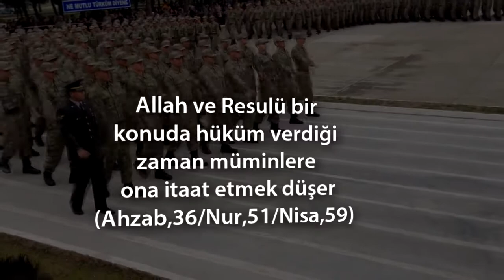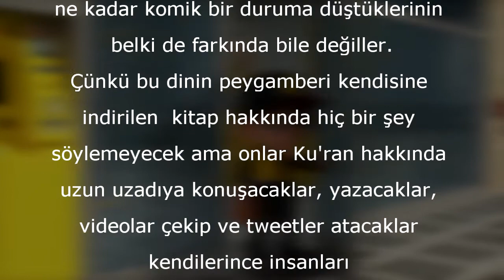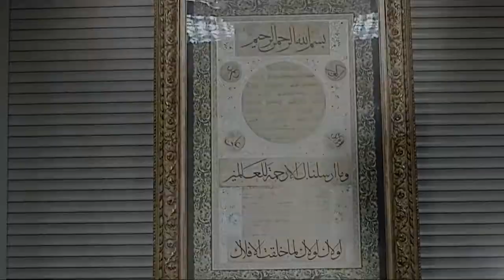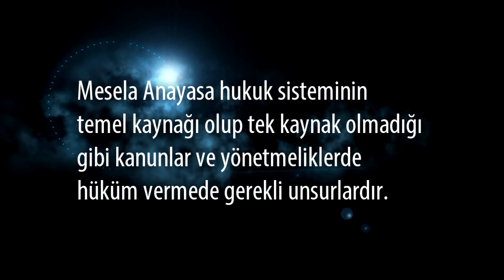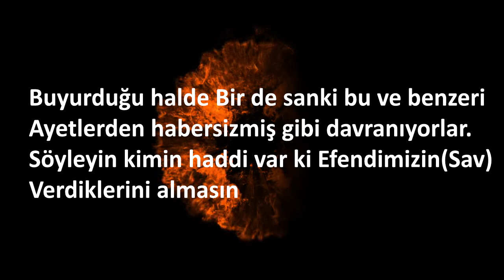Kimin Haddi Var Ki Hadis-i Şerifleri İnkar Etsin-2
Sünneti seniyye olmadan Kur'anı yasamak mümkün mü?

Unutulmamadır ki; Kelime-i Şahadet getirmeden Müslüman olunmaz. Muhammedur Rasulullah olmadan Kelime-i Şahadet olmaz.

Cenabı hak birçok ayette;

Allah  ve Resulüne itaat edin(Al-i İmran,132/Nisa 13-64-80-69/Enfal,1-20-46/Nur,52-54-56)

Allah'ın(c.c) Resulünde (s.a.v) sizin için güzel bir örneklik vardır.(Ahzab,21)

Allah ve Resulü bir konuda hüküm verdiği zaman müminlere ona itaat etmek düşer(Ahzab,36/Nur,51/Nisa,59)

Eğer Allah'ı seviyorsanız Resulüne tabi olun ki o da sizi sevsin(Al-i İmran 31-32)

 Gibi ayeti kerimelerde efendimizin bazı vazifeleri olduğunu ve müminler üzerine bazı vazifeler tevdi ettiğini görüyoruz. Müminlere örnek olmak onlara bazı konularda hüküm vermek, Müminlerinse bu örneği yaşamak ve verilen hükümlere uymak gibi bir mesuliyet içerisinde oldukları gayet açık bir şekilde anlaşılmakta.

 Efendimiz bir postacı değildir. Onlar Kur'anı kapımızdan bırakıp gitmesi gerektiğini herhangi bir hadise sünnete ihtiyaç olmadığını iddia ettiklerinde ne kadar komik bir duruma düştüklerinin belki farkında bile değiller.

 Çünkü bu dinin peygamberi kendisine indirilen  kitap hakkında hiç bir şey söylemeyecek ama onlar Ku'ran hakkında uzun uzadıya konuşacaklar, yazacaklar, videolar çekip ve tweetler atacaklar kendilerince insanları irşat edecekler öyle mi komik?

 Peki, Kuran Efendimizi örnek almamızı söylediği halde kuranın bu emrine nasıl tabi olacağız? Görmedik ki deme hakkimiz var mı? Elbette ki yok. Çünkü Ku'ran 'in hayat modeli efendimizin sünneti ortadadır. Sünneti seniyye ve hadisi şerifler bize Kur'anın nasıl hayata tatbik edildiğini göstermektedir.

 Aksi halde hâşâ yüz bin kere hâşâ Kur'anda bir hayat tarzı var ama Avrupalı filozofların ütopyaları gibi, uygulayan var mı? Diye bir itiraza Efendimiz capcanlı hayatıyla, sünneti seniyyesiyle tokat vuruyor. Zamanımızda maalesef Efendimizin hadisi şeriflerini batılı oryantalistlerin(İslam düşmanları) ve onların yerli işbirlikçileri hafife aldırmaya, inkâr ettirmeye çalışıyorlar. Böylece yüzyıllarca Ku'ran ve hadisi şerifler üzerinden terakki eden akait, fıkıh, tefsir, kelam, hadis gibi İslami ilimler ve eserler âlimleriyle birlikte bir çırpıda silinip çöpe atılmak isteniyor.   Bir sonra ki adim da saldırı rahat bir şekilde Kuran'a yöneltilebilecek. Düşman İslam kalesini yıkmanın yolunu hadis inkârcılığında görmektedir.

 Mesela Anayasa hukuk sisteminin temel kaynağı olup tek kaynak olmadığı gibi kanunlar ve yönetmeliklerde hüküm vermede gerekli unsurlardır.

 Kuran’da bir erkeğin evlenemeyeceği kadınlar sayıldığında torunuyla evlenemeyeceği noktasında herhangi bir ifade bulunmamaktadır. Bu konuda yasak koyan Efendimiz(sav)'dir.

 Ayrıca hırsızın elinin kesilmesi emredildiğinde(Maide,38) bu emrin ne şekilde uygulanacağı ve Çalınan şeyin değerinin belli bir miktarın üzerinde olması gerektiğini belirten de hadislerdir.

 Namaz, oruç, zekât ve hac gibi ibadetlerin miktar zaman ve şekil tanzimi, nikâhın ilanı ve şahitleri, gusül abdestinde ağza ve burna su verme gibi İslami hükümlerin ekseriyeti hadislere dayanmaktadır. Görüldüğü üzere Ku'ran bir yol sünnet ise yoldaki şeritler, uyarı ışık ve levhalarıdır. Hedefe vasıl olmada hangisini yoldan kaldırırsanız yol selametinizi de kaldırmış olursunuz.

 Apaçık mucizeler ve kitaplarla (gönderildiler). İnsanlara, kendilerine indirileni AÇIKLAMAN için ve düşünüp anlasınlar diye sana da bu Kuran'ı indirdik.(Nahl,44)

Cenabı Hak, Peygamber size neyi verdiyse onu alın neyi de yasakladıysa ondan sakının (Haşr,7).

 Buyurduğu halde Bir de sanki bu ve benzeri ayetlerden habersizmiş gibi davranıyorlar.
Söyleyin kimin haddi var ki efendimizin(Sav) verdiklerini almasın yasakladıklarından sakınmasın.